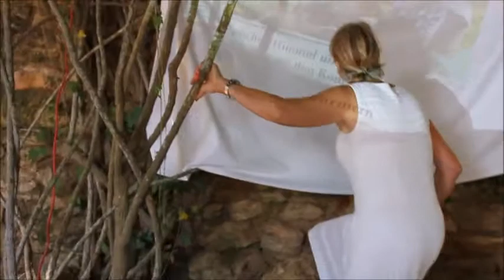Der Aufbau zum IK-Zwiebelkuchenfest.. läuft... :-)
Wie jeden Herbst widmete der IBIZA KURIER den Erlös aus dem Fest dem Bienenschutzprojekt "iBeeza"!
Wir freuen uns Sie beim nächsten Fest im Casa Colonial zu sehen, und dahin vielleicht mal auf unserer Webseite